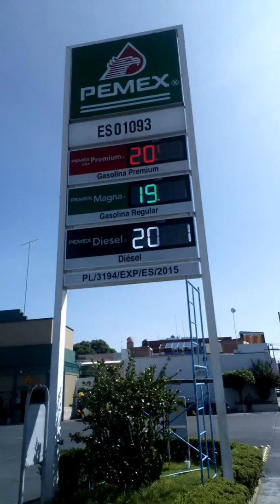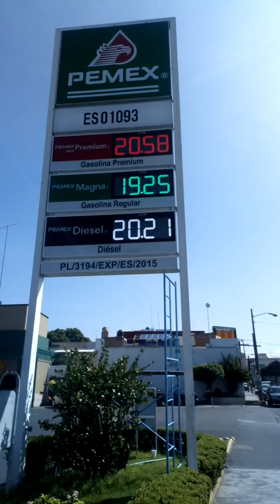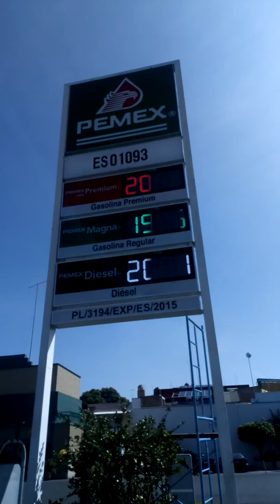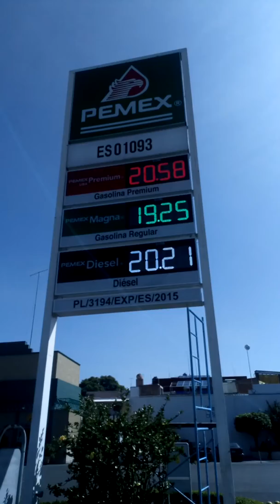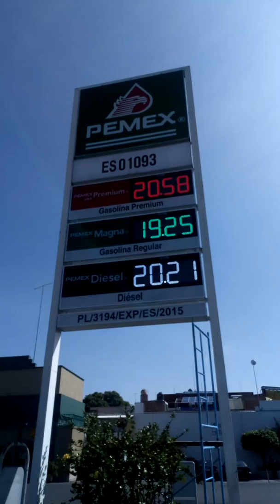El precio de las gasolinas 4 de julio 2018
Precio de las gasolinas el día 4 de julio de 2018 en estación de servicio ubicada el La Medallita de Zamora de Hidalgo, Michoacán. Qué Chinga nos están arrimando.